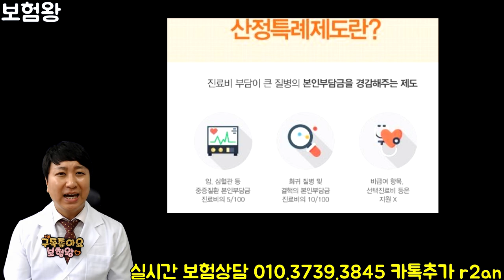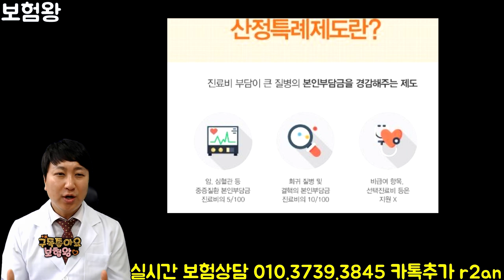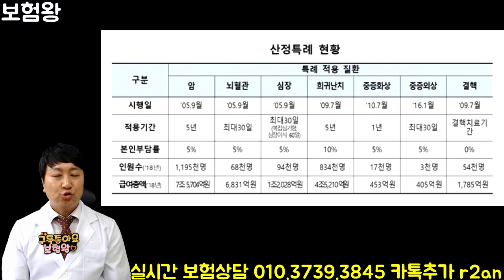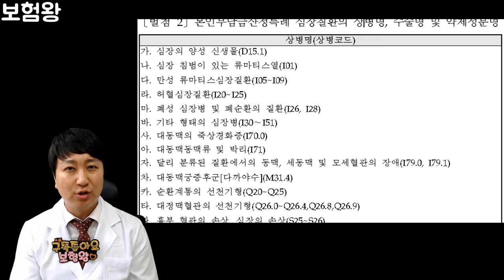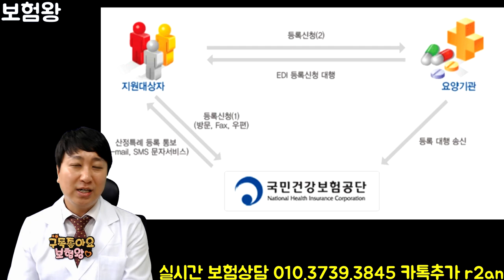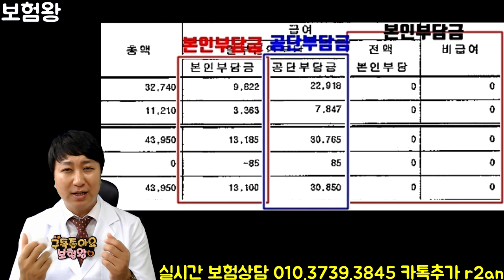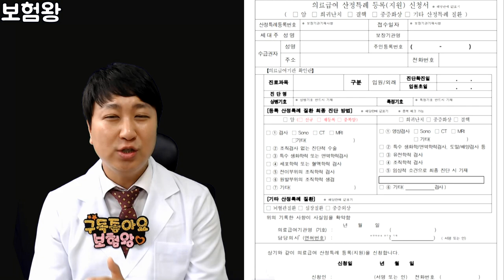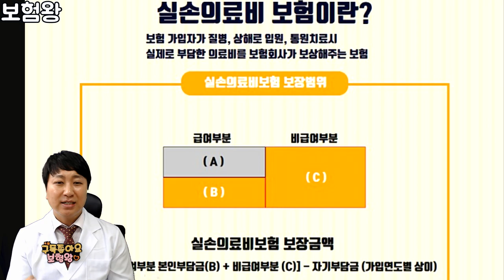[산정특례제도] 중증환자 최대 95%감면받고 개인 실손보험과 중복으로 보장받는 방법?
암.중대질환.희귀난치성질환으로 의료비의 최대 95%감면받는
방법에 대해 알려드리겠습니다..

개인실손보험에서 중복으로 보장이 가능한지? 또한 먼저 실손보험청구후
나중에 95%감면받아 환급되면... 그떄는 실손보험에서 반환해야되는지?

여러가지 궁금하신 부분의 대해서 영상을 찍어 보았습니다.
많은 도움되셨으면 좋겠네요^^

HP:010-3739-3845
카톡친구추가:r2an
카톡플러스친구:태수의 보험리모델링